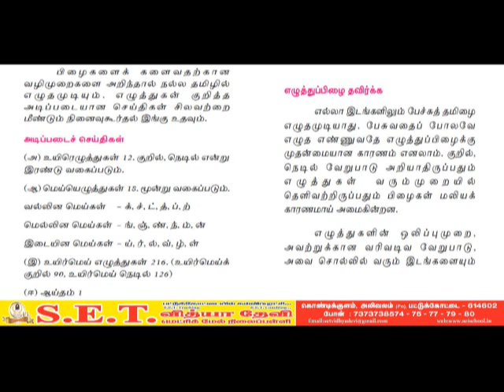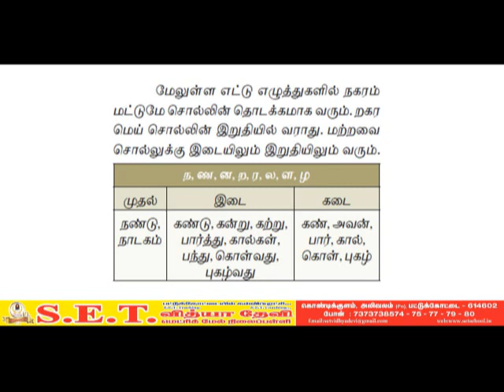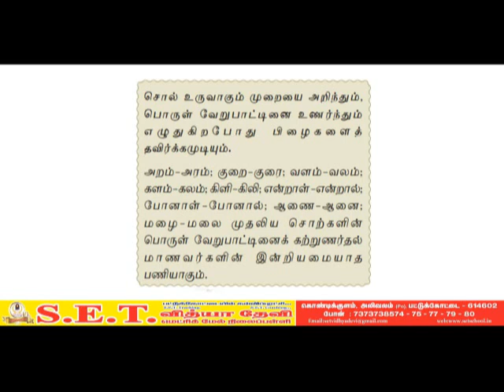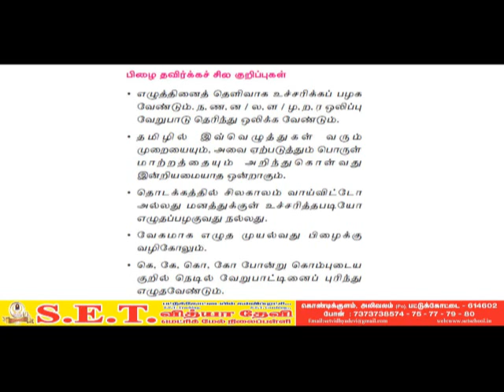12 ம் வகுப்பு தமிழ் - இனிக்கும் இலக்கணம்